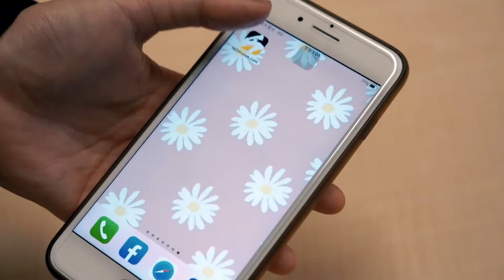【獨家口播】偶像嘻哈-天王星Uranus｜王者風範邀你觀看《@atomboyz4781 》｜超強男團選秀即將重磅登場！獨家內容只在@NOWnewscom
✨NOWnews x 《原子少年》 最多獨家看這裡！
✨下載beanfun!投票票數多5倍!快用5倍愛支持你最愛的原子少年
✨原子少年最前線 加入beanfun!社團與少年0距離